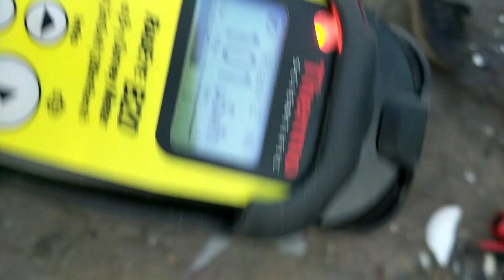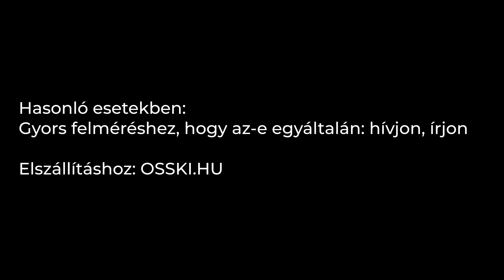Sugárzó, rádiumos katonai repülőgép műszer / radioactive turn bank indicator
Egy régi katonai repülőgép műhorizont (dőlésszögjelző) került elő fémhulladékok közül, ami sok régi órához hasonlóan eredetileg azért világított, mert rádiumos a festése. Rekord értéket produkált.